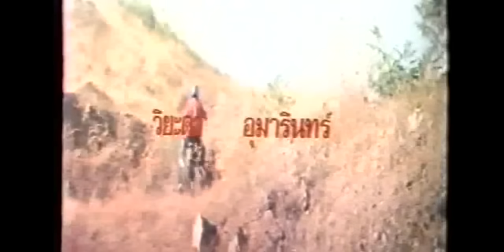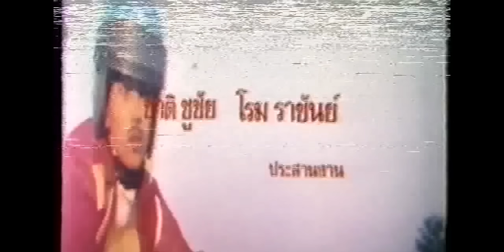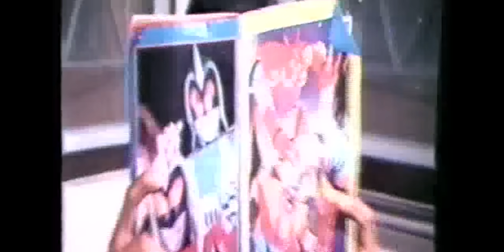โคตรคนจริง | Thai Movie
โคตรคนจริง

นำแสดงโดย :
สรพงษ์ ชาตรี, จารุณี สุขสวัสดิ์, แสน สุรศักดิ์, พอเจตน์ แก่นเพ็ชร, มานพ อัศวเทพ, มยุรา ธนะบุตร, วิยะดา อุมารินทร์, สุวัฒน์ สวัสดี, เทวินทร์ พงษ์พัฒนา, บู๊ วิบูลย์นันท์, โกร่ง กางเกงแดง